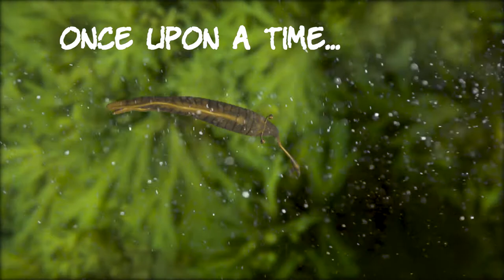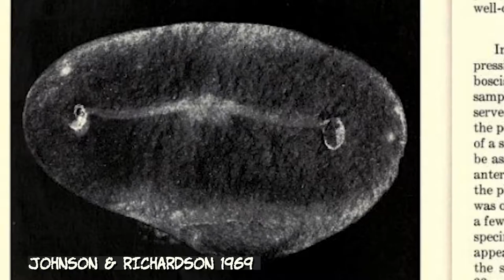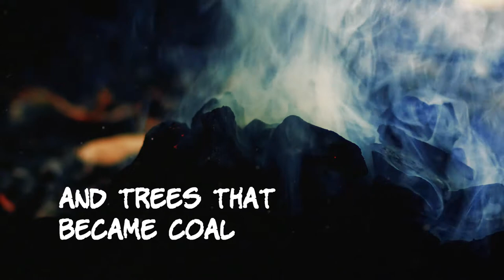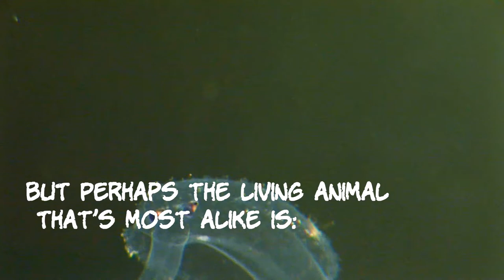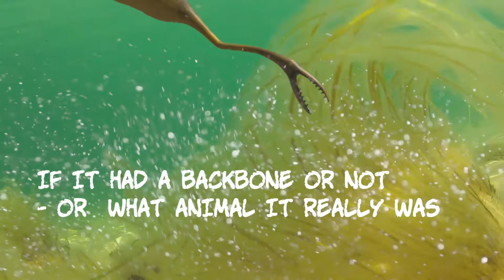Tully Monster - weird, extinct, but there are some living animals like it today.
Tully Monster  (Tullimonstrum) -  is probably the weirdest animal that ever lived- the true story of the Illinois state fossil, how it was found and what it is.

An updated edition correcting brightness - YouTube uploads are sometimes much darker than original film and this is a colour corrected version of the one uploaded on 12th January 2021, with compensating increased brightness, as the animations became too dark after YouTube processing. Plus it contains additional material and a correction of a couple of typos - spot the difference!

The Tully Monster was found not too far from Chicago, Illinois, in 1955, by fossil hunter Francis Tully. Its soft body was remarkably well preserved in the shale of Mazon Creek, near the coal pits of Braidwood, Illinois. But what is this weird creature? It lived 300 million years ago in the Carboniferous period, the age of ferns and coal, but did it leave any clues of what animals living today it resembles or was it a line of its own that became extinct?